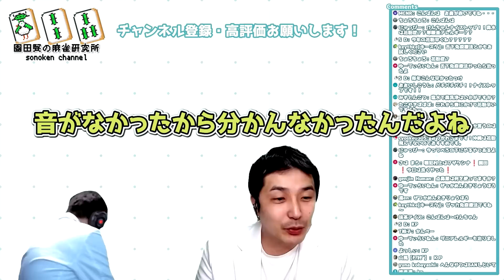【Mリーグ初の事態】Mリーグ対局中スタッフが一時止めに入った話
Mリーグ2023/1/30の試合です

当チャンネルはその研-園田賢の麻雀研究所-さんと契約の元運用しております。